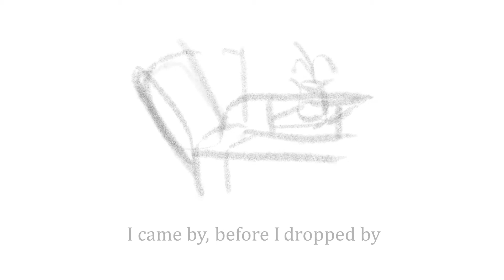Flowers for a friend - Jairus Gabison | Original Song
Music, lyrics, animation by Jairus Gabison. I've never written music for a musical, but I've always wanted to. This song is part of a musical I've been working on; but so far, only has enough music to fill a small EP. Hopefully one day I can come back to this; but for now, I'm proud to have finished this one song. Let me know down in the comments what you think!